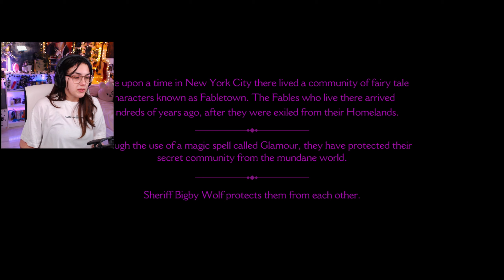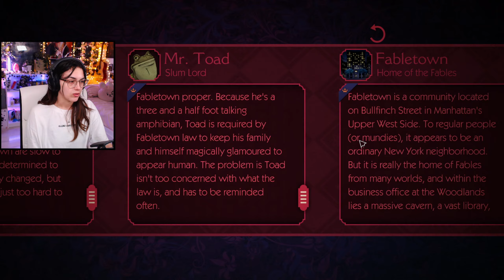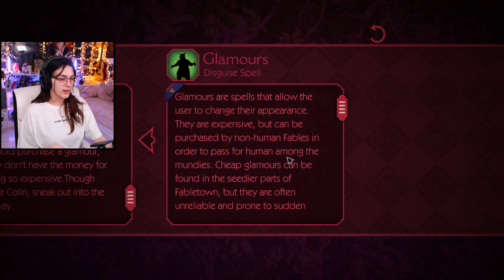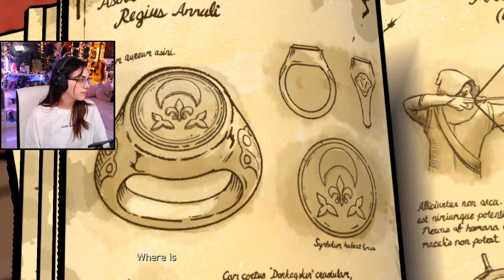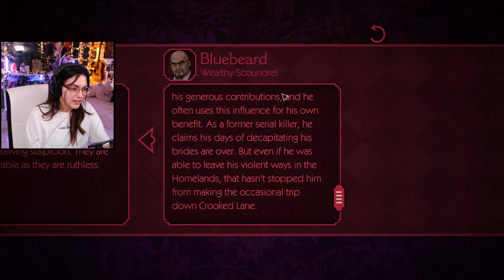Faith Goes A Long Way | The Wolf Among Us Episode 1 - Faith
We start The Wolf Among Us Episode 1 where we meet out lovely, but scary, but also very, very hot, protagonist where we put out Batman detective skills to the test as we try out best to save the people of Fabletown.